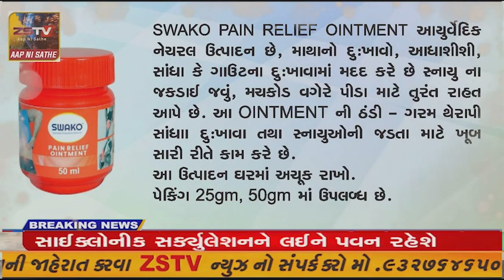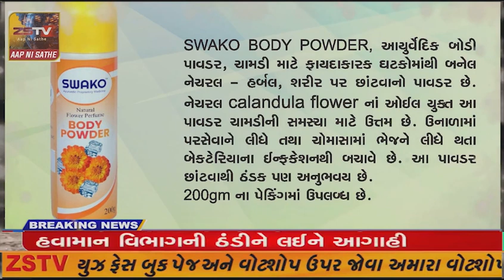મુખ્યમંત્રી ભુપેન્દ્ર પટેલે અમદાવાદ પોલીસ દ્વારા આયોજિત 'નાઈટ હાફ મેરેથોન'ને કરાવ્યું